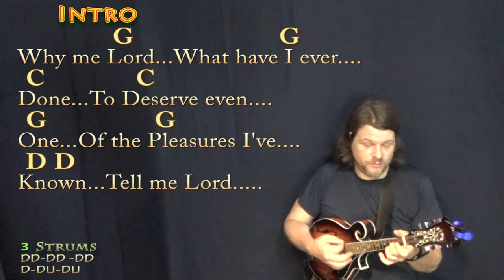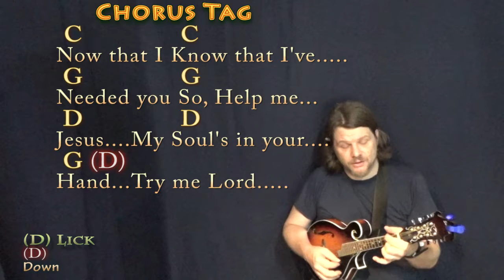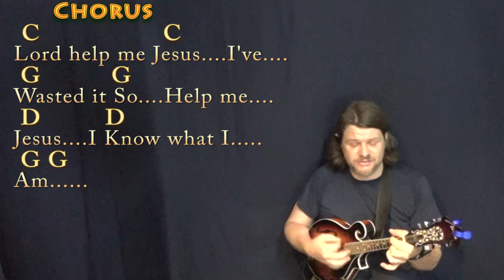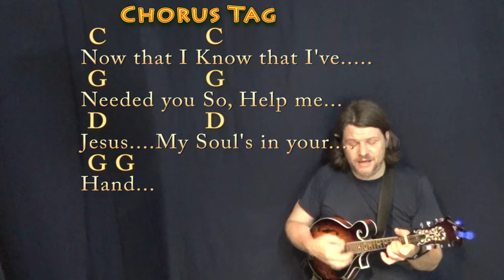Why Me Lord (Kris Kristofferson) Mandolin Cover Lesson in G with Chords/Lyrics